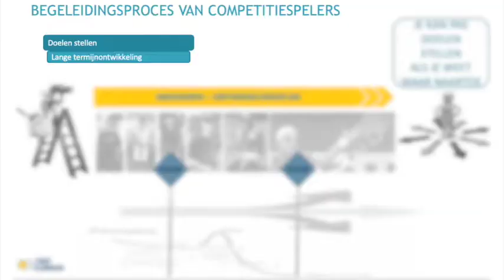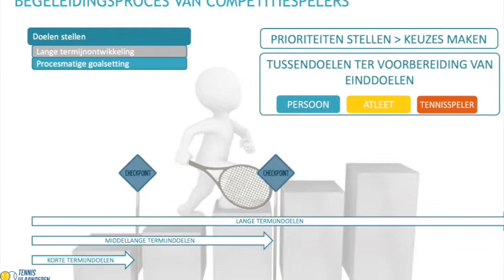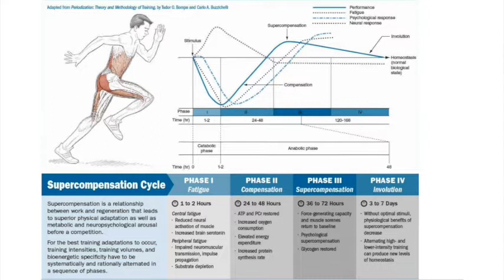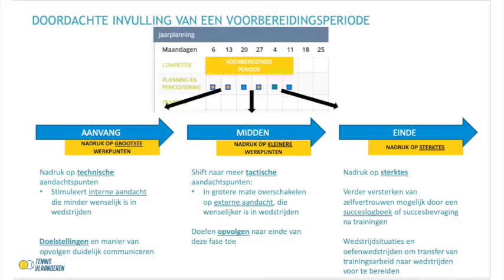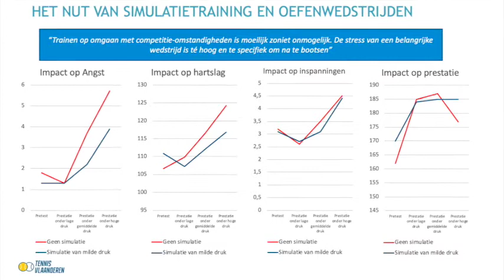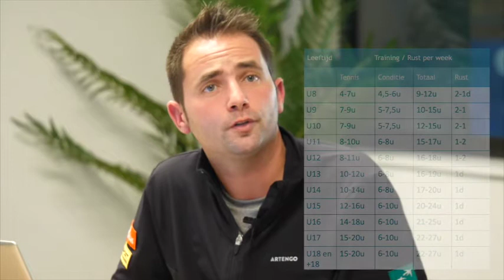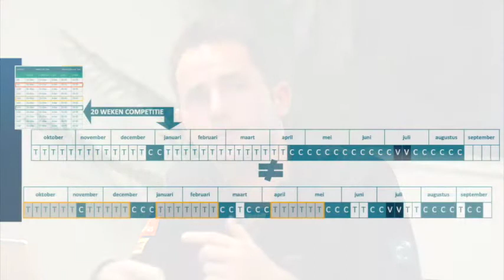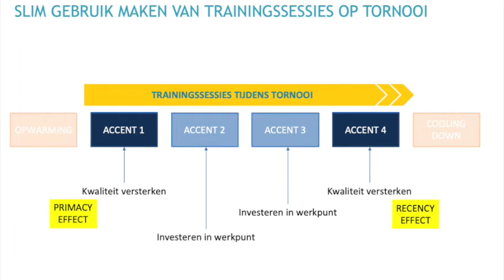Coach+: Planning en periodisering Topsportcentrum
In deze presentatie geeft Tom Baten meer uitleg over hoe een planning moet worden opgesteld en hoe ze dit aanpakken op het topsportcentrum. Gert-Jan De Muynck geeft meer informatie over hoe het mentale stuk kan worden geïmplementeerd. Kurt Jansen vult aan met het conditionele stuk.